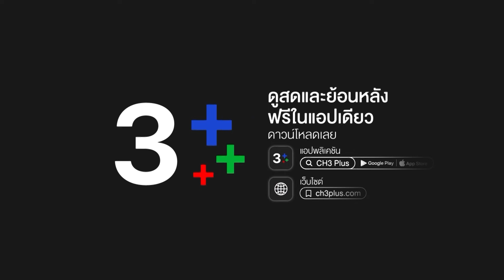FIN | ประคองขวดโหลยาดองแน่นกว่าประคองลูกอีก | ทองเนื้อเก้า EP.3 | Ch3Thailand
"ดูละครย้อนหลัง" เรื่อง ทองเนื้อเก้า รับชมฟรีได้ทาง 3Plus ทั้ง ch3plus.com และ 3Plus Application หลังทีวีออนแอร์แล้ว 1 วัน...พิเศษสำหรับสมาชิก 3Plus Premium สามารถดูละครย้อนหลังได้ไวก่อนใคร ไม่ต้องรอนาน และดูแบบต่อเนื่องโดยไม่มีโฆษณาคั่น

ดูย้อนหลัง ทองเนื้อเก้า กดลิงก์นี้ได้เลย อัปเดตตอนใหม่ 22.30 น.
ดูสด ทองเนื้อเก้า ออกอากาศ ทุกวันศุกร์ - อาทิตย์ เวลา 20.20 น. TV : ช่อง3 กด 33

 ทองเนื้อเก้า เรื่องราวของสันต์ (ณัฐวุฒิ สกิดใจ) จ่าทหารเรือรูปหล่อ ลูกชายของ แม่ปั้น (ทัศน์วรรณ เสนีย์วงศ์) และ พ่อสิน (ญาณี ตราโมท) สันต์พลาดท่าได้เสียกับ ลำยอง (วรนุช ภิรมย์ภักดี) แม่ปั้นเมื่อรู้ข่าวว่าสันต์ลูกชายของตนได้เสียกับลำยองก็แทบเป็นลมจับ เพราะรู้อยู่เต็มอกว่าพื้นสันดานเดิมของบ้านลำยองเป็นเช่นไร ส่วน ยายแล (อำภา ภูษิต) เมื่อรู้ว่าลูกสาวจับสันต์ทำผัวได้ก็ดีใจเพราะฝันว่าตัวเองจะสบายไปด้วย แต่พ่อสินและแม่ปั้นต้องจำใจรับลำยองเข้าบ้านในฐานะลูกสะใภ้

นำแสดงโดย : ป๋อ ณัฐวุฒิ, นุ่น วรนุช, เจมส์ จิรายุ, ยอร์ช ยงศิลป์, แม็ค ณัฐพัชร์, เมลิค เอเฟ่ ไอย์กูน, โย ทัศน์วรรณ, โย ญาณี, แอ๊ว อำภา, ชลิต เฟื่องอารมย์, โซบี โชติรส, มะปราง วิรากานต์

บทประพันธ์โดย : โบตั๋น
บทโทรทัศน์โดย : ยิ่งยศ ปัญญา
กำกับการแสดงโดย : พงษ์พัฒน์ วชิรบรรจง
ผลิตโดย : บริษัท แอค-อาร์ต เจเนเรชั่น จำกัด
ควบคุมการผลิตโดย : ธัญญา โสภณ

เพลงประกอบละคร : หน้าสวยใจเสีย | เต้น นรารักษ์